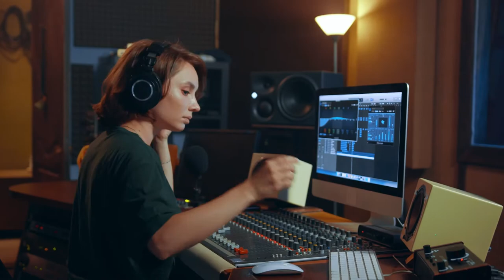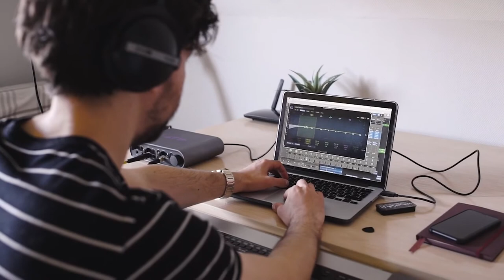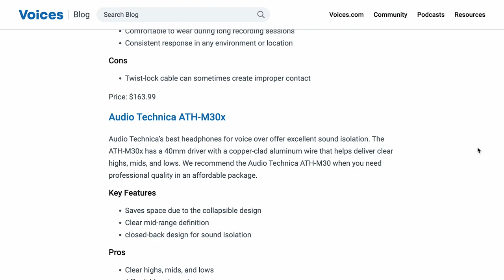Should You Be Wearing Headphones for Voice Over Recording?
Headphones are an essential tool for anyone recording high quality audio. As a voice artist, every advantage you can get will help take you further in your VO career, and that includes investing in professional headphones.

Although headphones can feel distracting while performing as a voice actor, they allow you to hear yourself back in real time to know what sort of quality you’re working with. Whether that’s audio quality or performance quality, your headphones (especially the right ones for you) will help you deliver the best audio files the quickest—great for cranking out auditions.

Table of Contents:
0:00 - Intro
0:15 - Pros of wearing headphones
1:13 - Cons of wearing headphones
1:36 - Professional vs budget headphones
2:22 - Open-back vs Closed-back headphones
3:10 - Headphone options